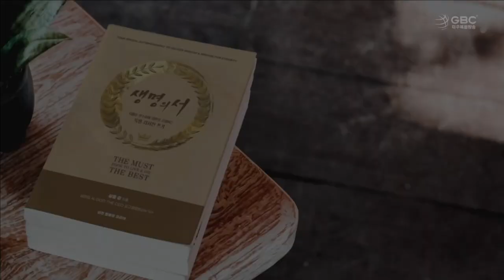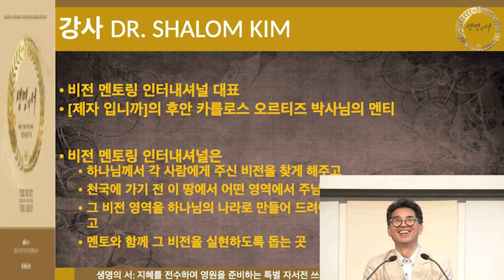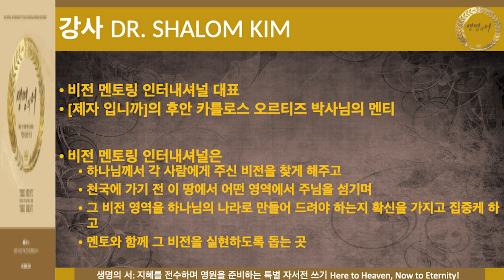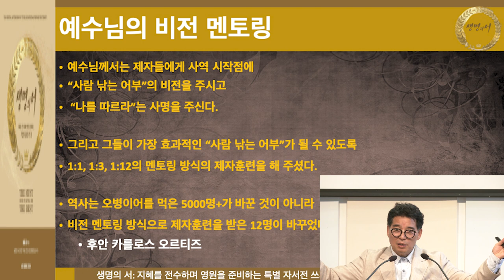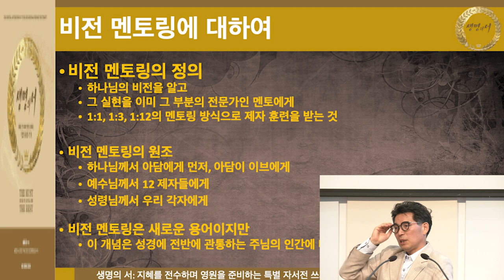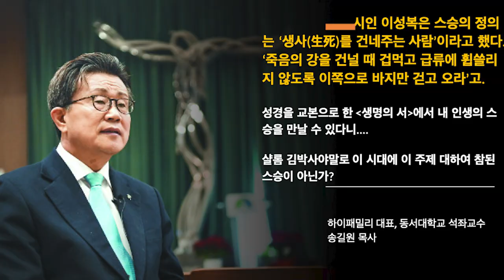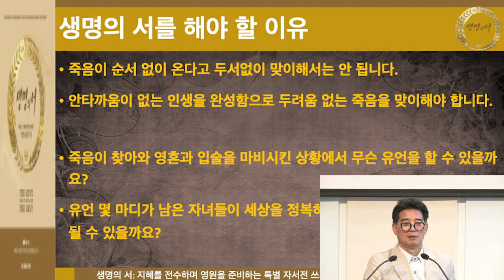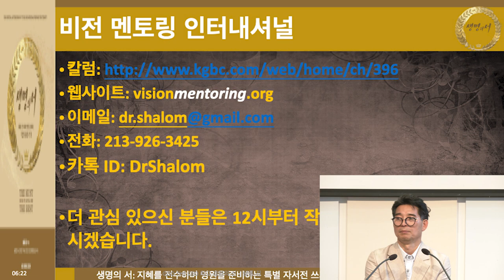샬롬 김 박사 시니어 임파워링 세미나(1시간 요약)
뉴욕기독교방송(CBSN·사장 문석진목사)은 샬롬 김 박사(비전 멘토링 인터내셔널 대표)를 초청해 10월30일(월) 오전 9시30분부터 오후 12시30분까지 뉴욕만나교회(담임 정관호목사)에서 시니어 임파워링 세미나를 열었다.

시니어 임파워링 세미나의 핵심 줄기는 비전 멘토링이다. 비전의 정의는 하나님의 뜻을 우리에게 드러내어 알게 하시는 것이다. 이 세상에서 가장 행복한 사람은 예수님을 만난 사람이다. 비전 멘토링의 원조는 예수님이다. 예수님은 제자들에게 사람을 낚는 어부가 되는 비전을 주셨다. 결핍을 해결하는 방법은 하나님께 나오고 하나님께서 주신 비전을 알아차리고 일을 하면 그 결핍을 하나님께서 채워주신다.

이 때부터는 아브라함이 이삭을 바쳤듯이 하나님께 모든 걸 맡겨야 한다”며 “성령님이 비전 멘토시다. 성령님은 매일매일 우리에게 세밀한 음성으로 가이드해 주시는 분이다.

시니어가 쓰는 자서전은 고달픈 인생을 마치게 하는 책이 아니라 고귀한 인생을 완성케 해주는 책이다. 하나님께서 내 인생에서 주셨던 천국의 완제품으로 갈 수 있는 책이 시니어 자서전”이라고

세미나 강사 샬롬 김 박사는 풀러 신학대학원 신학부에서 철학박사를 받았고, 현재 '비전 멘토링 인터내셔널'의 대표로 사역중이다. 김 박사는 대학생, CEO, 전문인, 사역자들과 평신도들에게 하나님께서 주신 비전을 찾게 해주고, 멘토링 방식의 제자 훈련을 통하여 그 비전을 효과적으로 실현케 함으로써 비전 영역을 하나님의 나라로 만들어 드리도록 하는 사역을 감당하고 있다. 저서로는 생명의 서, 비전의 서, GOD THE CEO 최고경영의 신 등이 있다.